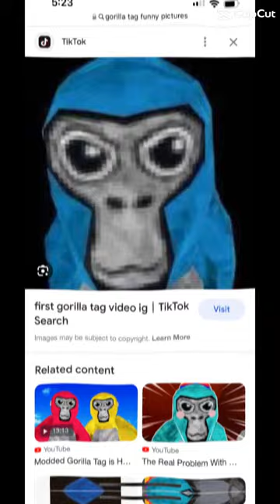Devious, edit gorillatag jmancurly oculus ￼